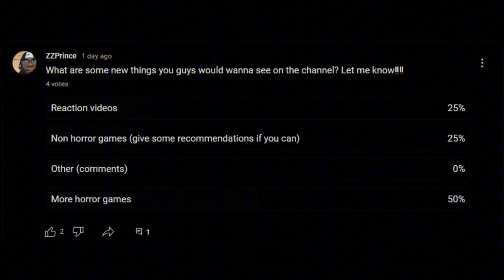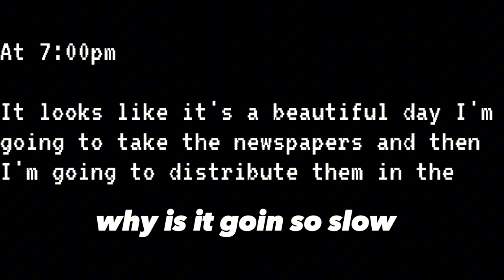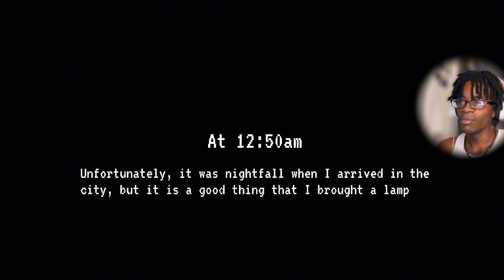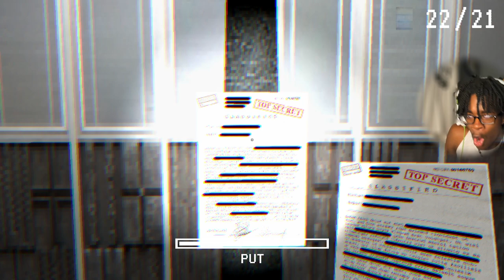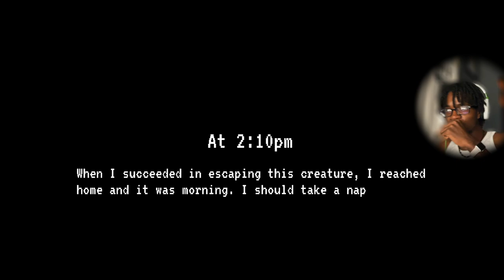THIS CREEPY MAN WILL FOLLOW YOU HOME.. DONT LIVE ALONE